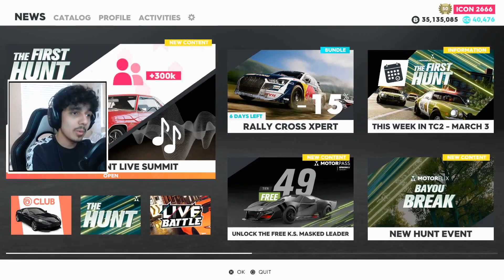The Crew 2 - Audi S1 EKS Quattro RX | Customization, Vanities & Gameplay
The Animosity Podcast:
In This one, I buy the rallycross expert bundle including the Audi s1 eks quattro rx, that I take for a test drive, to then put parts on it after giving it some customization and vanities, and then race it to see how it handles.
0:00 - INTRO
1:07 - BUYING THE BUNDLE
2:30 - TEST DRIVE
3:45 - CUSTOMIZATION
6:45 - EVENT 1
9:13 - EVENT 2
10:59 - OUTRO